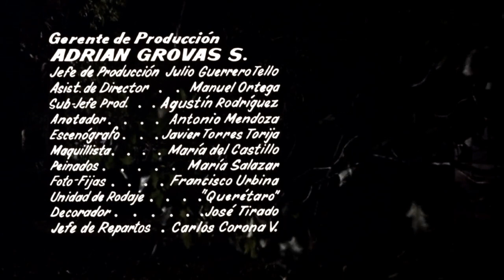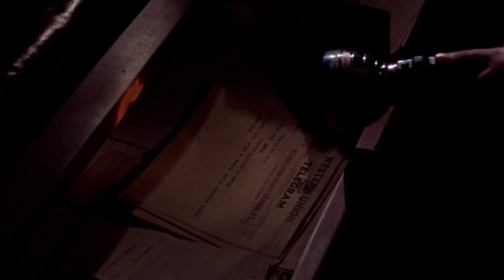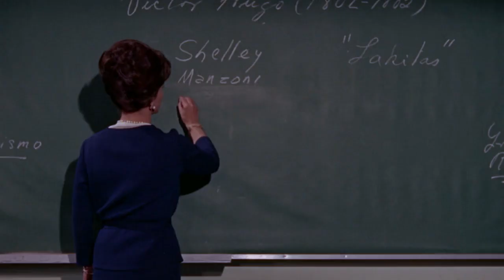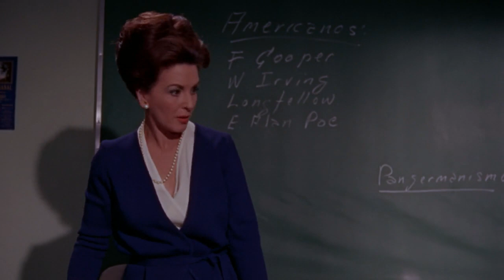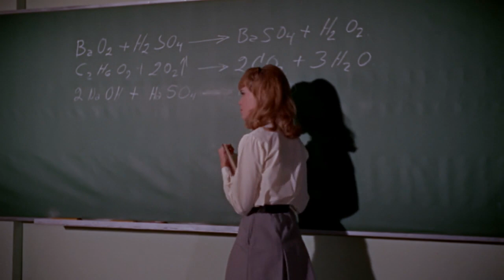Hasta el viento tiene miedo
La decisión de un alma en pena de posesionar a una estudiante aterroriza a un internado de señoritas.

Dirección: Carlos Enrique Taboada

Año/ País: 1968 México